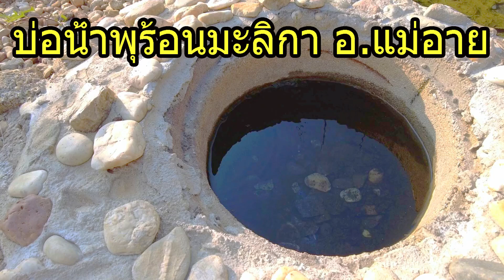บ่อน้ำพุร้อนมะลิกา อ.แม่อาย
น้ำพุร้อนเมืองงาม เที่ยวเชียงใหม่ เที่ยวภาคเหนือ บ่อน้ำพุร้อน มีชื่อเป็นทางการว่า "น้ำพุร้อนมะลิกา" อยู่ในบริเวณของหมู่บ้านเมืองงาม(หมู่บ้านกะเหรี่ยง) ตำบลท่าตอน ห่างจากากถนนสายแม่อาย-แม่จัน